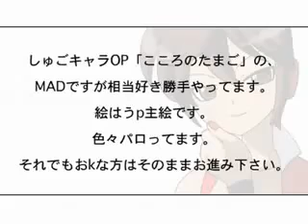Hatsune Miku - Shugo Chara Opening